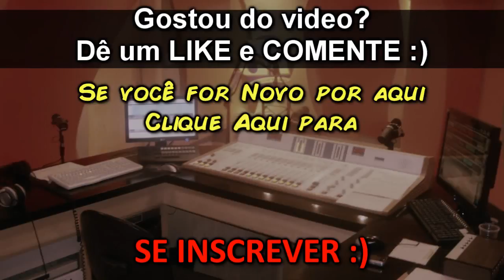Bola no programa do Ratinho | Panico Classicos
Bola no programa do Ratinho 1998